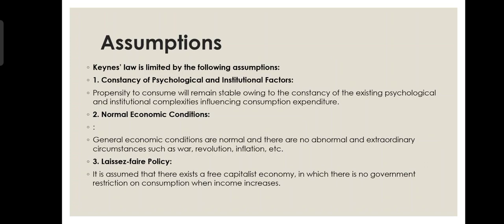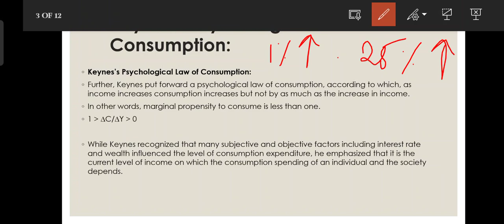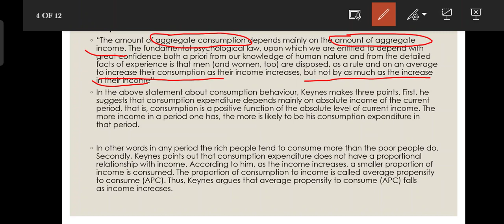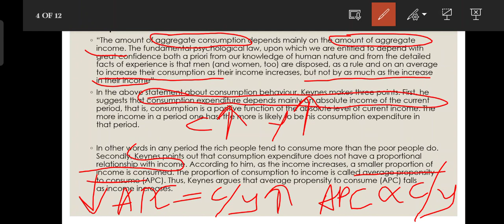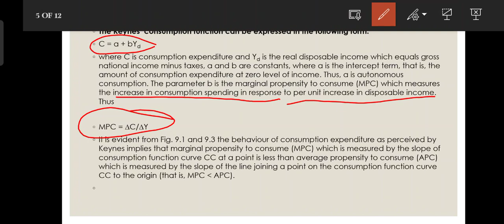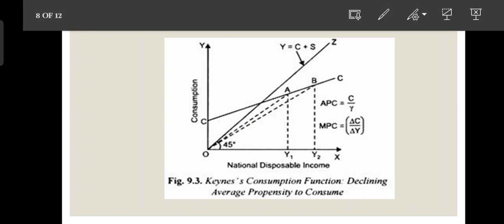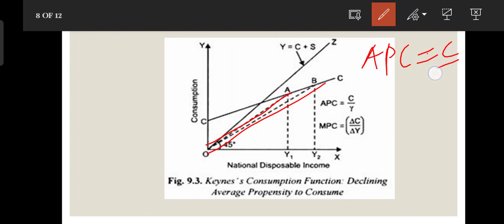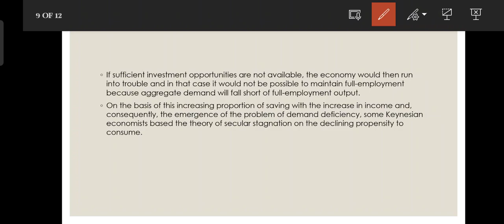KEYNES' PSYCHOLOGICAL LAW OF CONSUMPTION IN MALAYALAM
THIS VIDEO FOCUSES ON THE DETAILS ABOUT KEYNES PSYCHOLOGICAL LAW OF CONSUMPTION ..
LECTURE IS USEFUL  FOR ALL THE ASPIRING ECONOMIC GRADUATES AND POST GRADUATES AND ALSO THE PEOPLE WHO ARE INTERESTED IN ECONOMICS

PROVIDE ME UR SUGGESTIONS. SO THAT I CAN IMPROVE ON

ENJOY LEARNING AND GOD BLESS YOU ALL ☺️❤️❤️